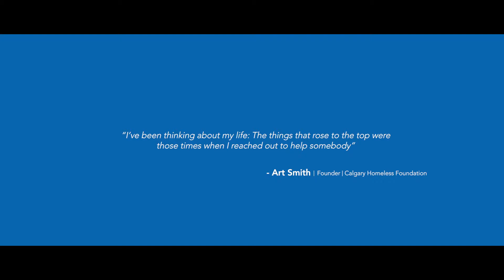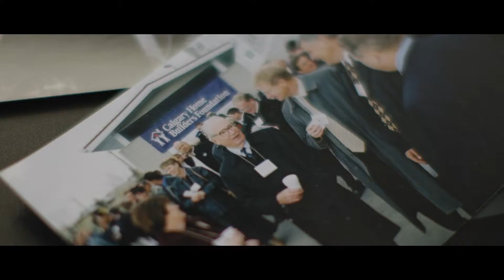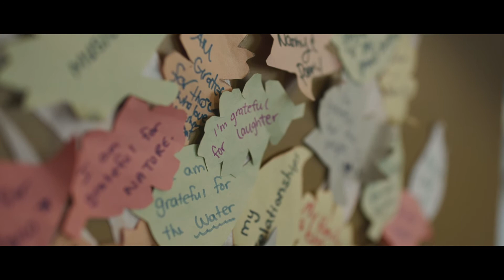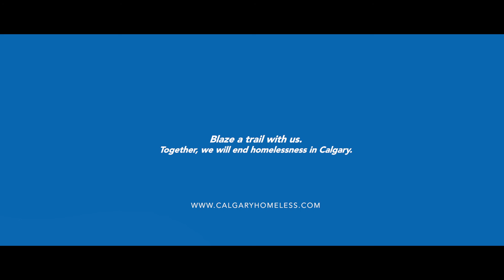2019 Trail Blazer Breakfast - The Ripple Effect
Calgary Homeless Foundation (CHF) is proud to announce Alan Norris, Chairman and CEO of Brookfield Residential Properties and Chair of the RESOLVE Campaign, as the Trail Blazer Legacy Award recipient. The award was presented at CHF’s annual Trail Blazer Breakfast marquee fundraiser event on Mar. 21, 2019.

The Legacy Award was created to honour an individual or group whose dedication to the vision of ending homelessness has created a lasting impact on our community. As the Chair of the RESOLVE Campaign, Alan Norris is a driving force in mobilizing Calgary to raise the capital needed to provide affordable housing with support services for 1,850 homeless and vulnerable Calgarians. Alan’s philanthropic contributions, (both personal and through the Norris Family Foundation), demonstrates his commitment to giving back to the community.